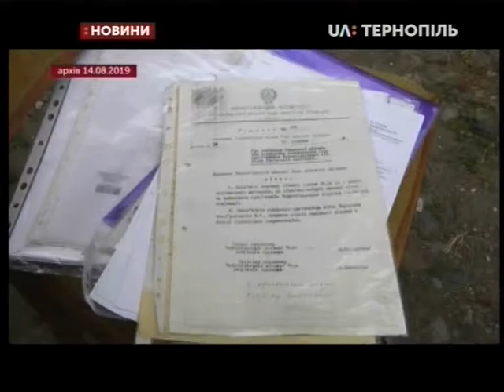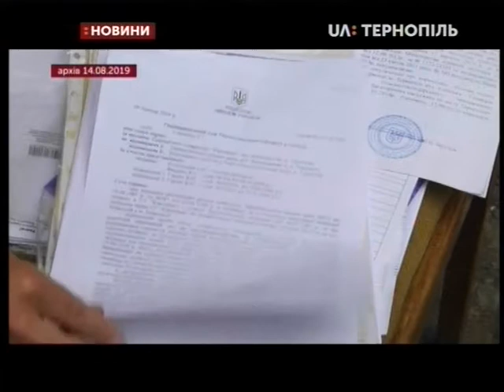19.09.2019. Новини. 17:00